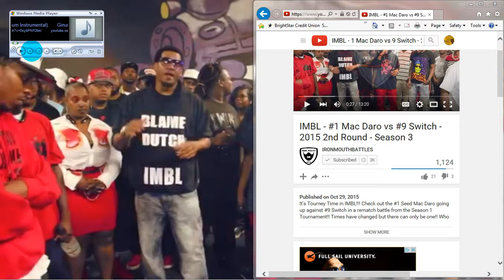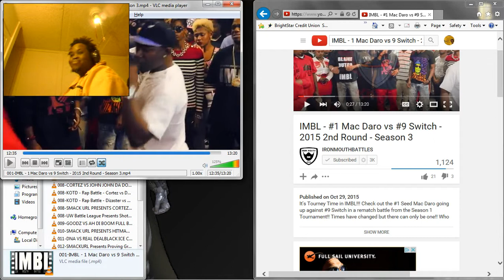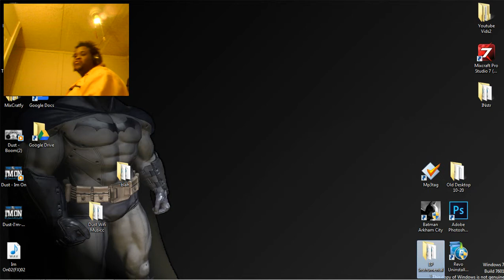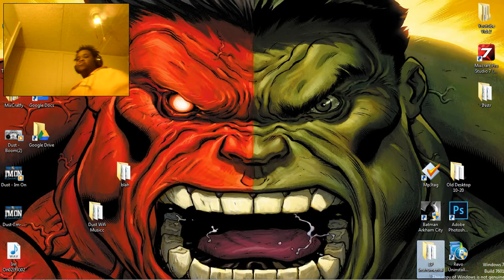DustDaRapper React: IMBL-1MacDaroVs 9Switch-2015 2ndRound-Season3(Explicit)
Watch Dust react to: IMBL - #1 Mac Daro vs #9 Switch - 2015 2nd Round - Season 3(Explicit)